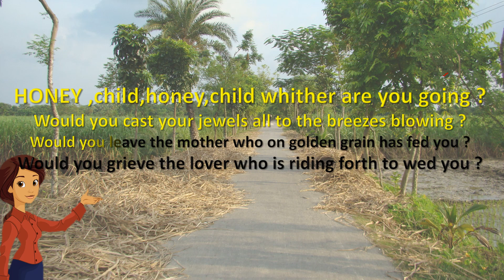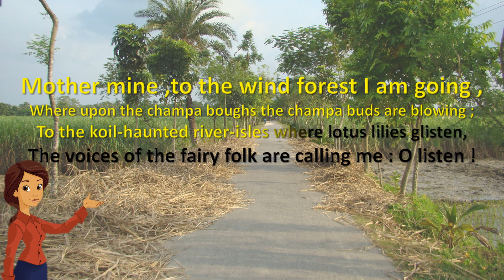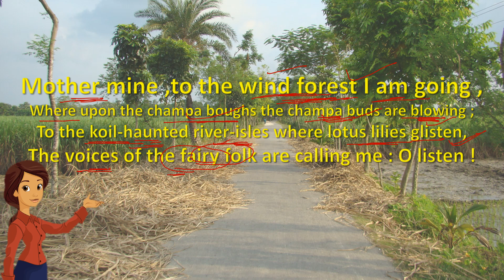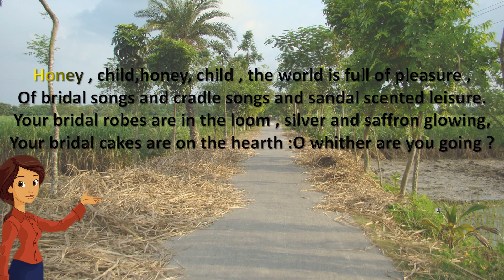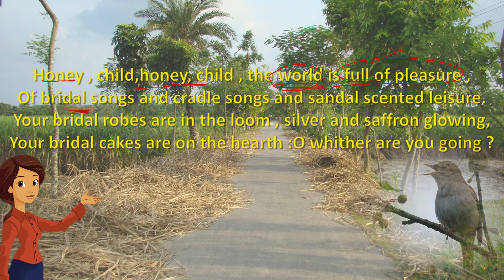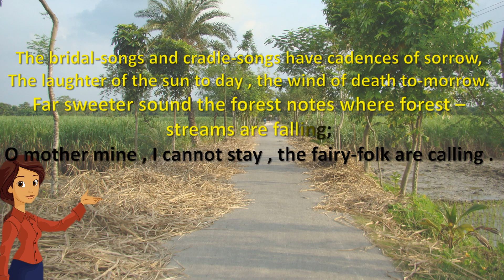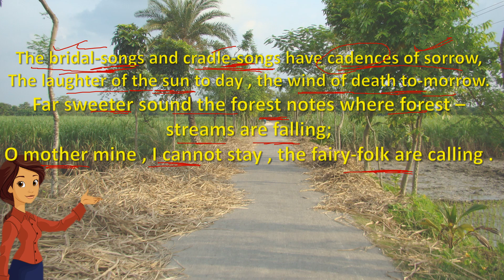10th class english village song // 10th class english village song reading odia medium ।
10th class english village song // 10th class english village song reading odia medium ।